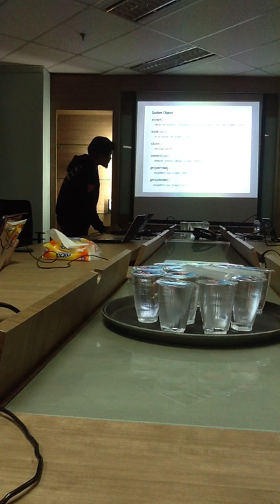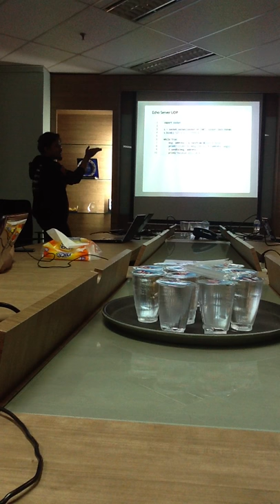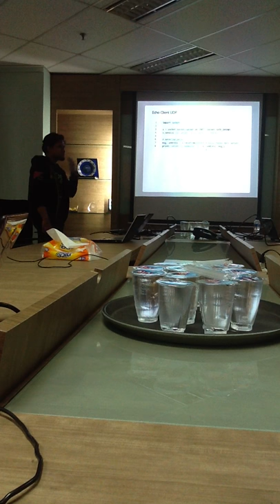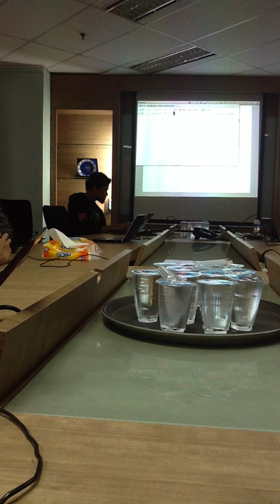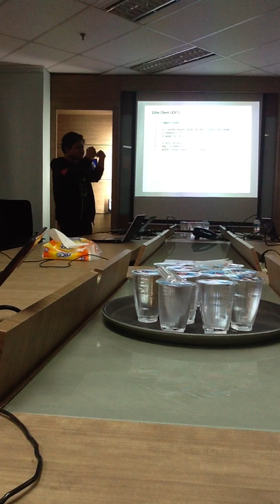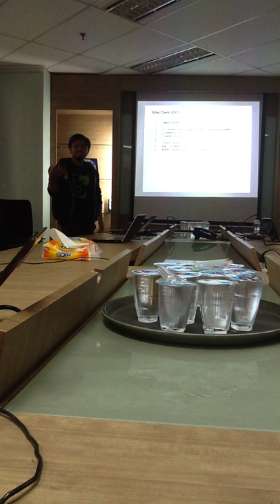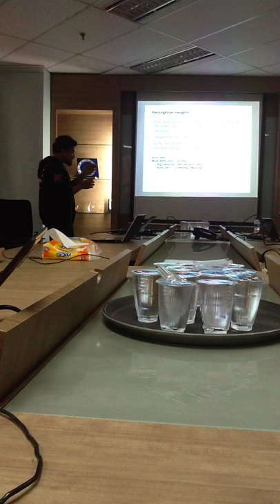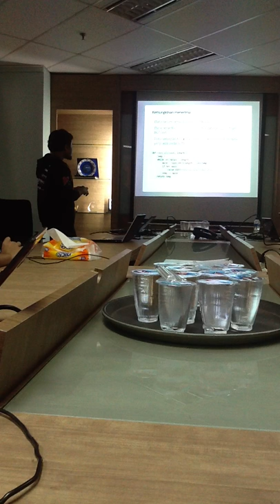Network Programming: Socket Module 2/3 - Sakti Dwi Cahyono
Python Indonesia Meetup, February 23rd, 2013